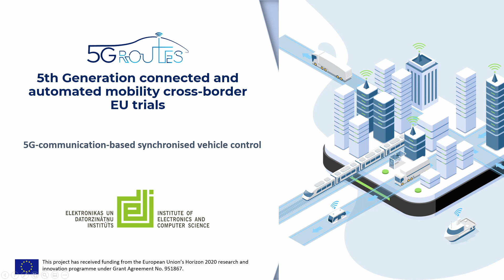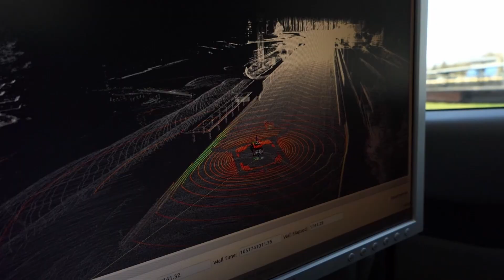5G-communication-based synchronized vehicle control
Within the Horizon 2020 5G-ROUTES project, EDI has developed a connected driving demo using 5G communication, which makes the foundation for further work in cooperative and connected autonomous driving systems.